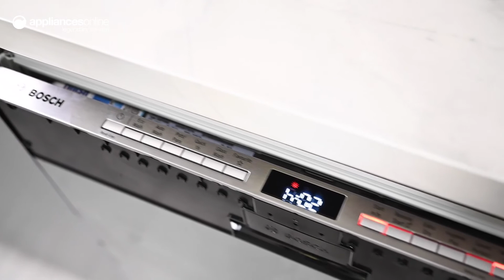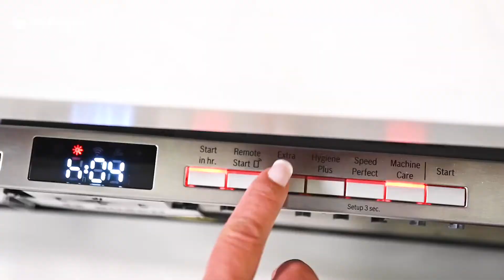Product Review:Bosch SMV4HTX01A Serie 4 60cm Fully Integrated Dishwasher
Learn More About the Bosch SMV4HTX01A Serie 4 60cm Fully Integrated Dishwasher